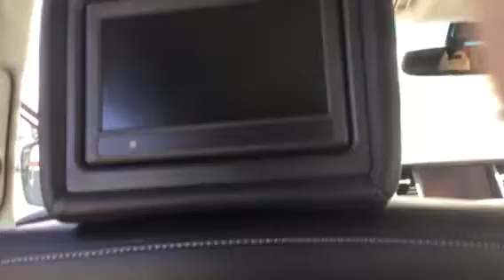2016 Infiniti QX80